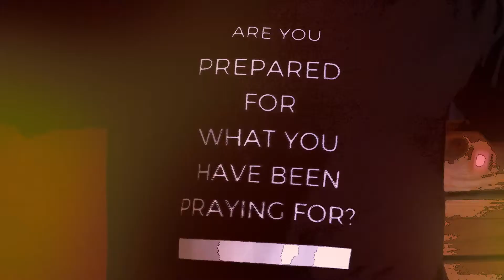THE WHOLE WORLD! | THROWBACK | William Moyses